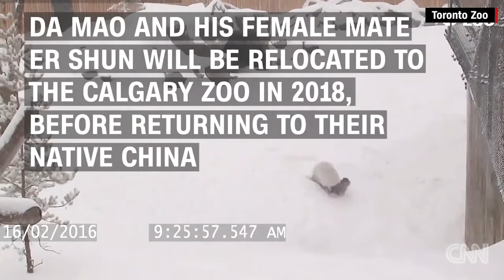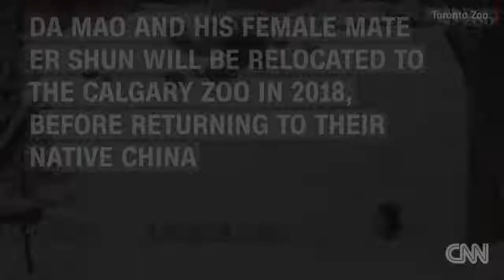Finland Trending - Giant panda takes a tumble in the snow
Finland Trending